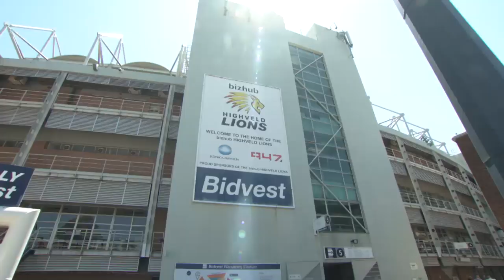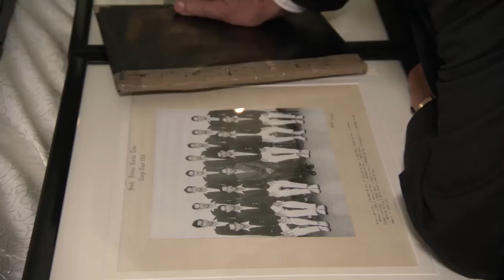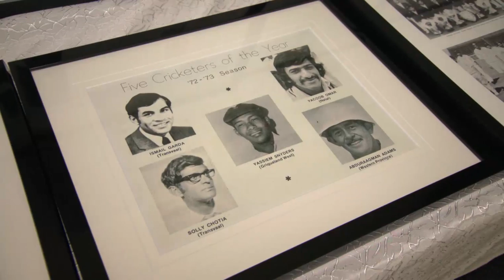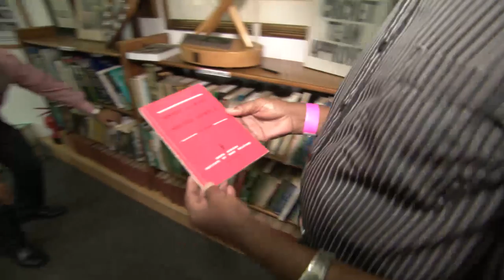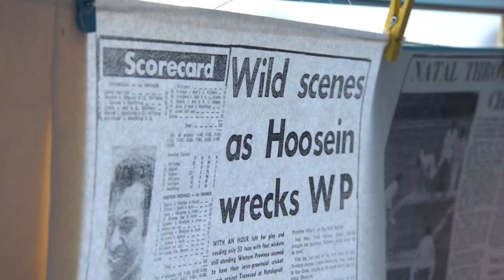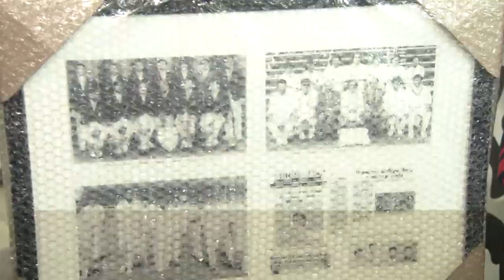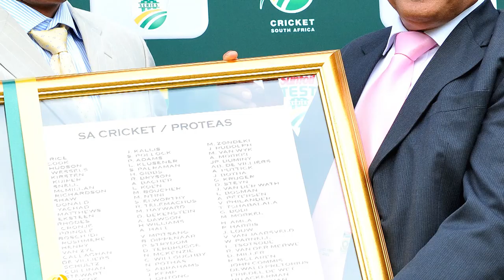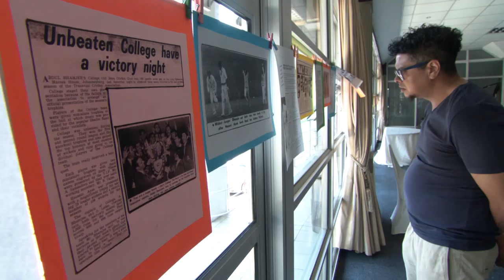Transvaal Cricket Reunion | A Slice of South African Cricket History | SuperSport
In late November 2018, a special reunion took place at the Imperial Wanderers Stadium, where past cricketers came together to celebrate, reminisce and recount memories from their time spent playing cricket in South Africa.